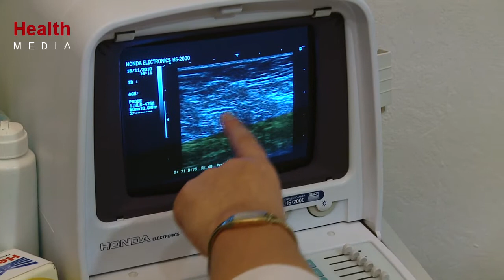Д-р Ал. Перчева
Образната диагностика - без алтернатива за ранното откриване на рака на гърдата